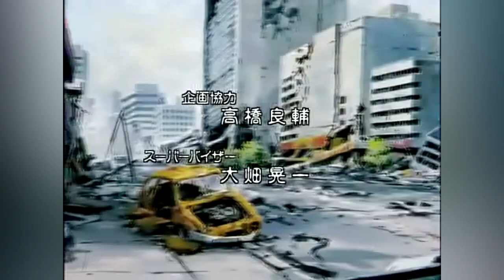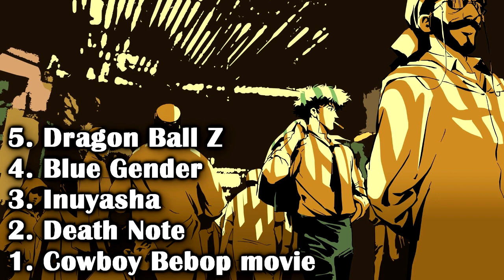TOP5 magyar szinkronos anime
Úgy látszik még nem készült elég videó a témában. Akkor itt van még egy a TI kérésetekre!